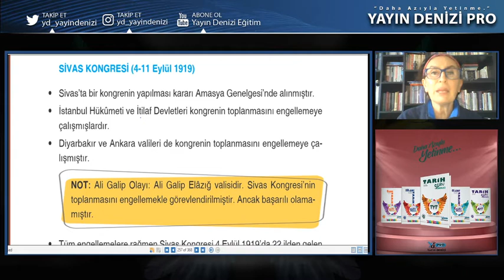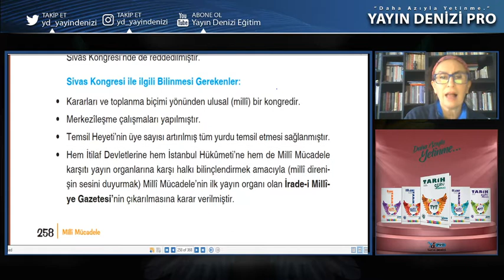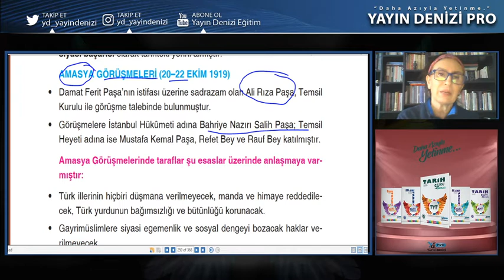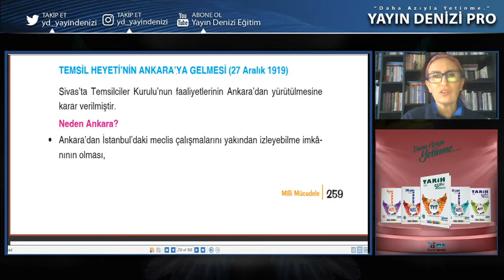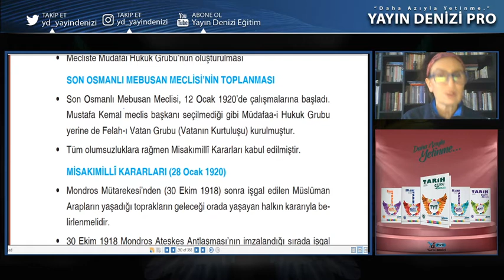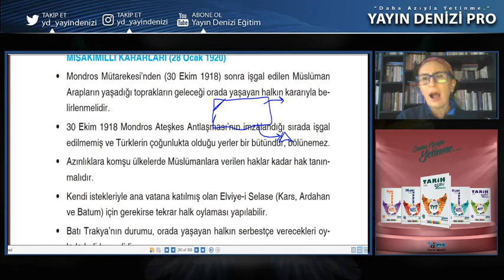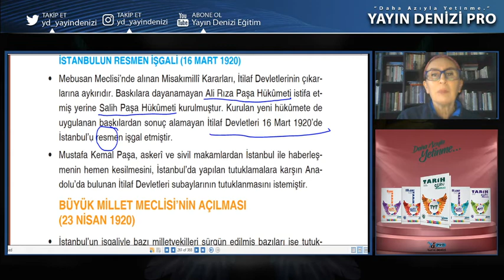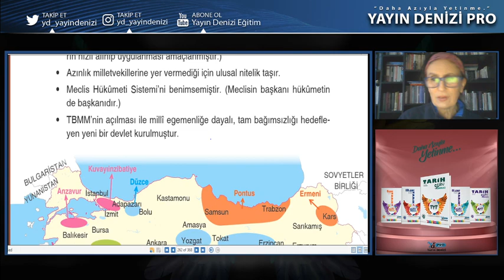Tarih 21. Ünite Kongreler ve Misak-ı Milli Kararları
TYT Tarih konu anlatımızın 21. ünitesindeyiz. Kongreler ve Misak-ı Milli Kararları konusuyla devam ediyoruz. Sorularınız ve düşünceleriniz için yorumlarda buluşalım :)